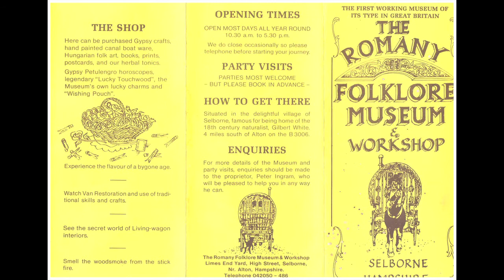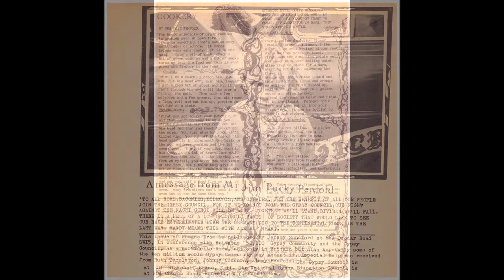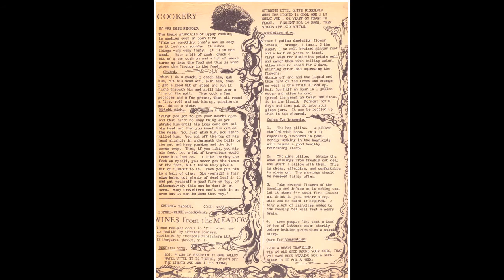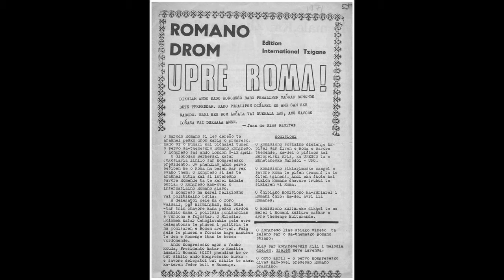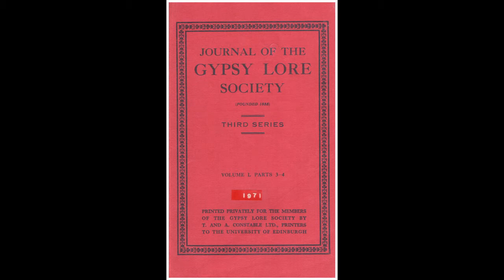Peter Ingram - Conversations about the World Romani Congress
Peter Ingram - went to the Congress in his trailer